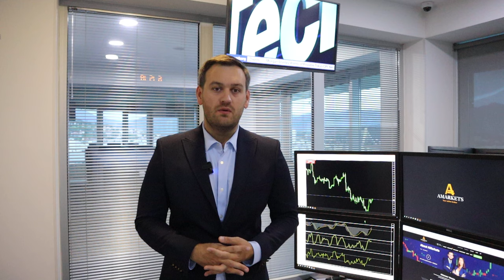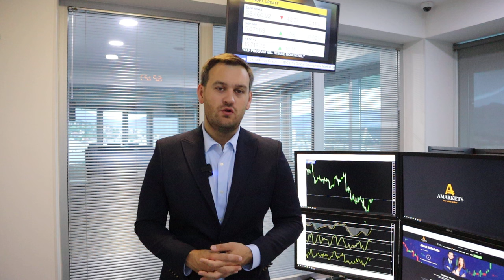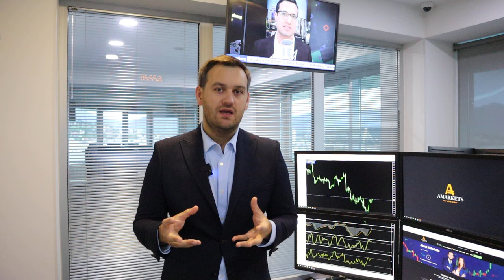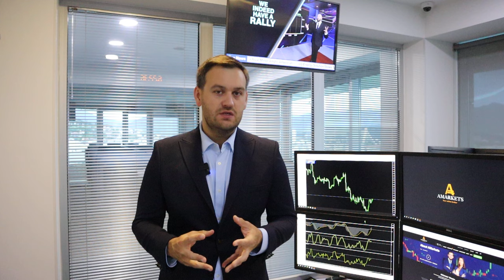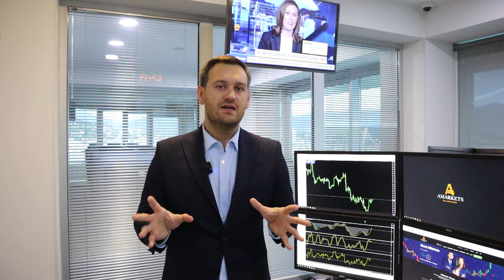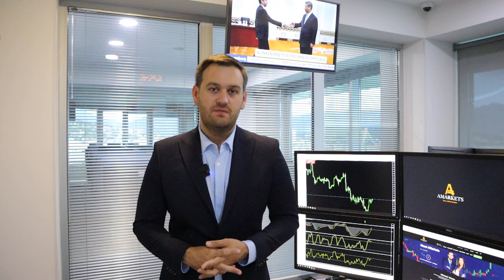Доллар: рост на данных по ВВП | AMarkets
О важнейших отчетах дня, прогноз по доллару, как данные по ВВП повлияют на доллар, о данных по рынку труда и инфляции в США, от чего зависит решение ФРС по ставке, о монетарной политике в еврозоне,  о паре USD/CAD, будет ли золото расти, о перспективах USD/CHF